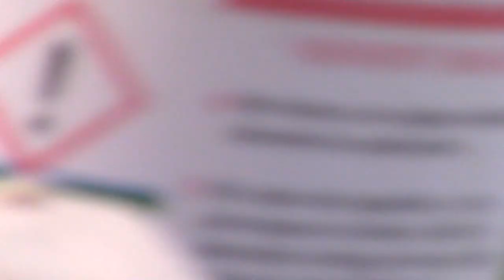Toros en Manza Michoacan PT.2 (12/25/18)